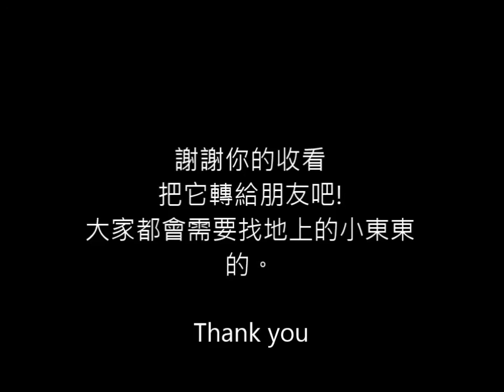如何找掉在地上的小螺絲，小物件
許多小東西掉地上就不見了，很難找，尤其年輕媽媽，怕家裡還在爬行的小貝比，摸著摸著就往嘴裡送，所以非找到不可。用吸塵器當然也可以，只是往往不能確定是不是真的吸走，有解除了危機。

另外也可以試著，趴在地上，眼睛儘量貼地，看向遠方的地板。由於眼睛接近地平線，所以地上任何的凸起物件，都會看得非常清楚。

這是我自己常常掉螺絲、找物件金有效的小撇步。跟大家分享。